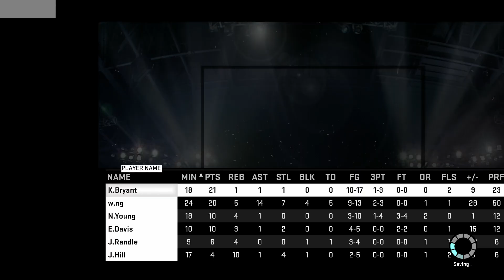PS4 NBA 2K15 MY CAREER PG VIDEO 0117 CONF FINAL G2